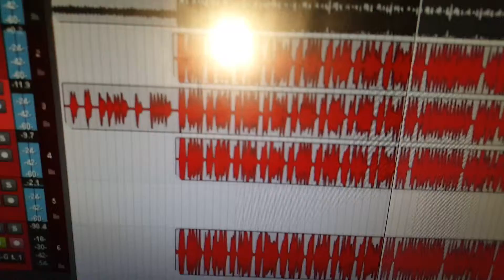November 13, 2015